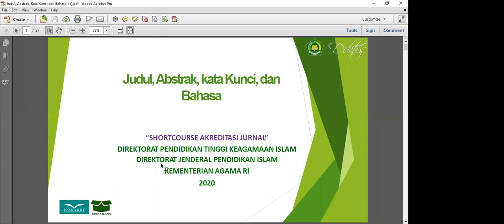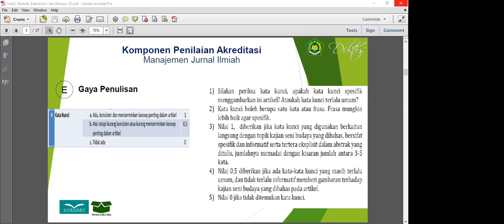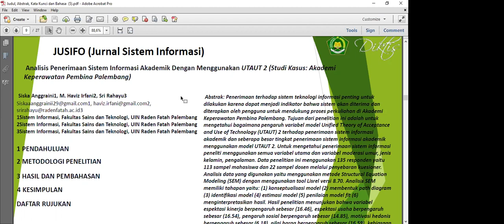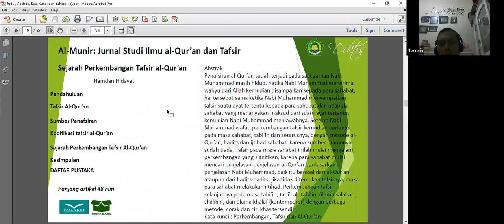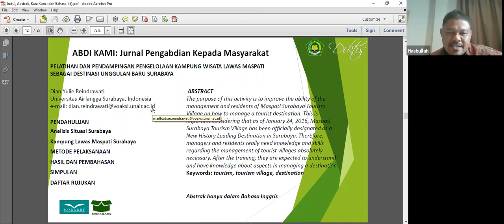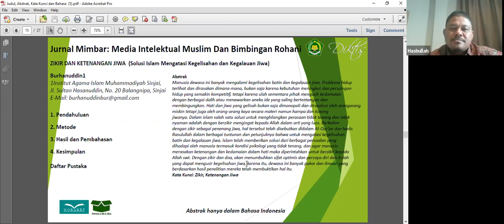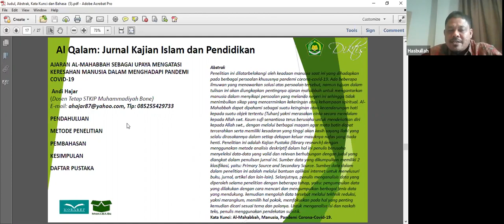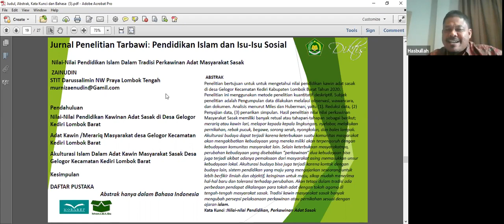SHORTCOURSE AKREDITASI JURNAL: Bahasa, Judul/Abstrak/Kata Kunci dan Sistematika - (SESI PAJ 1)